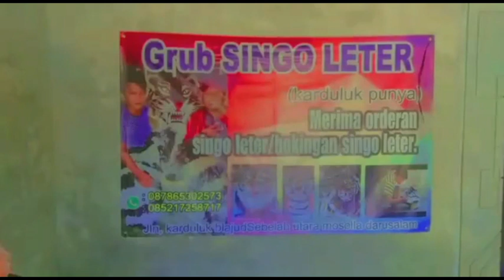atraksi can macanan boos singo leter